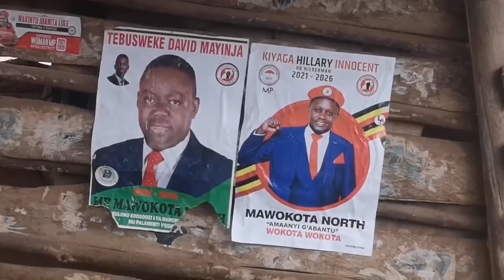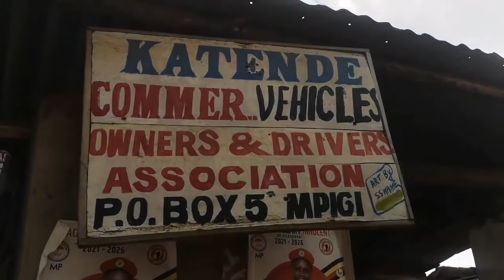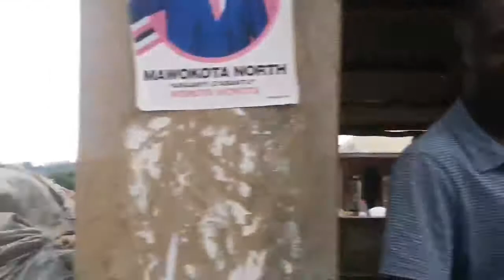WALUKAGGA,KAYEMBA SOLO, GEOFREY LUTAAYA NE PATRICK MUJUUKA WAMU NE DR. HILDER MAN BANONYEZZA AKALULU